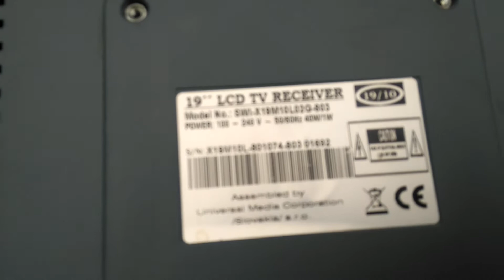How to make a lighting panel, light up an old CCFL LCD screen back light 1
I mean 6 to 8 amp not 6 to 8 watt
12 x 6= 72watt
The plan was the making a cabinet light but, its les hustle to do with led's, , changed the plan